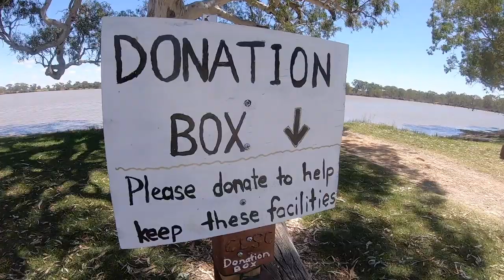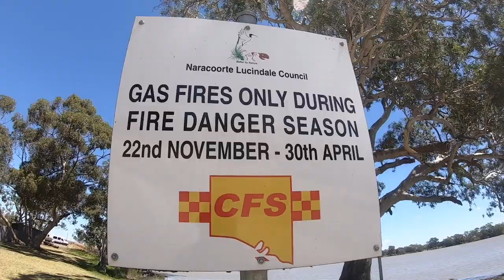CAMPING AT COCKATOO LAKE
This is a great campsite near Naracoorte in South Australia. You just make a small donation to stay here and you get to enjoy the big grassy sites and sunsets over the lake while the cockatoo's are screeching.
There is a toilet here, bins, fire pits and a boat ramp to put your tinny in and go fishing. Plenty of yabbies and fish in the lake.
We stopped in for a night after exploring the Naracoorte caves and big swimming lake in town. Loved it!!

Cheers - Justin & Bec